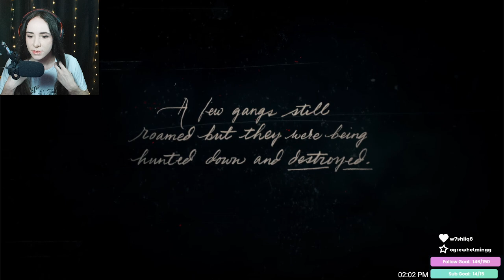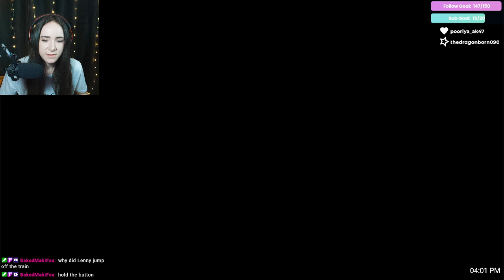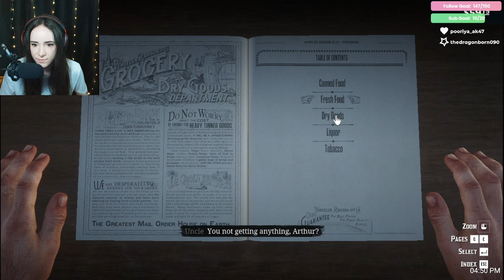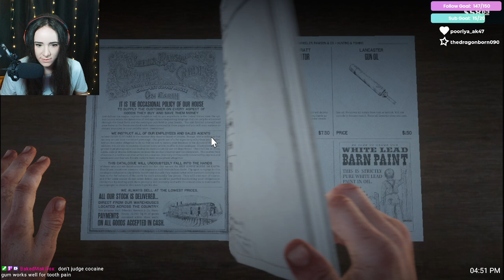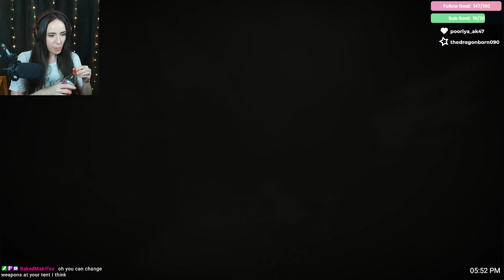New Game, new Me... Red Dead Redemption 2 part 1 |VOD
LIVE on Twitch, Monday to Thursday @ 2pm PST!